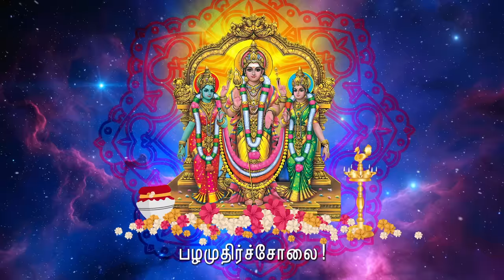AARUPADAI MURUGAA | COSMIC ULTIMA PICTURES | SHAMESHAN MANIMARAN | SINGER KARTHIK | THAIPUSAM 2024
Presenting to you “AARUPADAI MURUGAA” - our humble, “kutty” THAIPUSAM 2024 SPECIAL track celebrating our magnificent, majestic and munificent AZHAGAN, MURUGAN. Being the divine embodiment of courage and wisdom, HE symbolises triumph over adversity. May his radiant aura bring in all the blessings and prosperity we all need. Let’s cherish this gift of love called KANTHAN and celebrate Him with all our hearts! DANCE & REJOICE with SHAMESHAN MANIMARAN's divinely peppy track! VETRIVEL MURUGANUKKU, HAROGARAA!

Produced by:
Cosmic Ultima Pictures

Executive Producers:
Koki Selvam
S.S.Vikneshwaran (SSV)

Music Composer:
Shameshan Manimaran

Lyrics by:
S.S.Vikneshwaran (SSV)

Singer:
Karthik (Chennai)

Chorus:
Prasanna & Team

Programming by:
JC Joe & Samson Joe

Rhythm Programming by:
Vamsi krishnan

Additional Programming:
Vignesh Joe

Nadaswaram:
Balasubramani

Mix and Mastered by:
Jey

Recorded, mixed & mastered at SHAMESHAN WAVEBOX (Chennai, Malaysia)

Video Credits:

Lyrical Video by:
Muralikrishnan Munian (Malaysia)

VEL UNDU VINAI ILLAI. MAYIL UNDU BAYAM ILLAI.
வேலுண்டு வினையில்லை. மயிலுண்டு பயமில்லை.